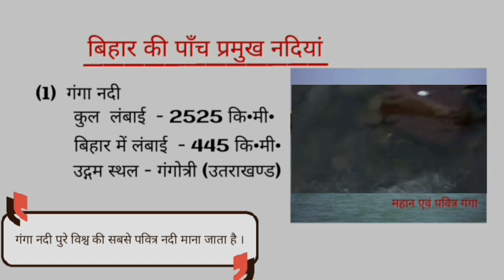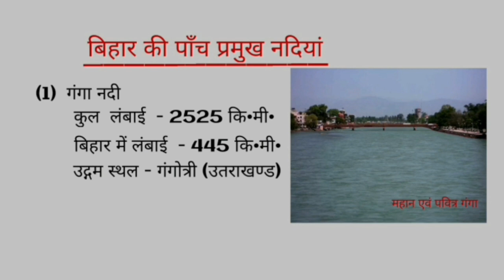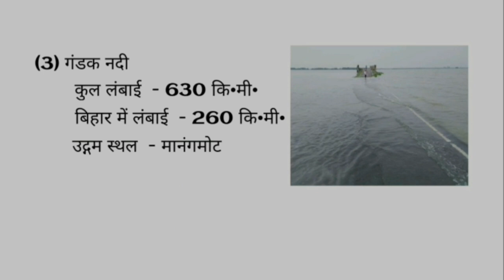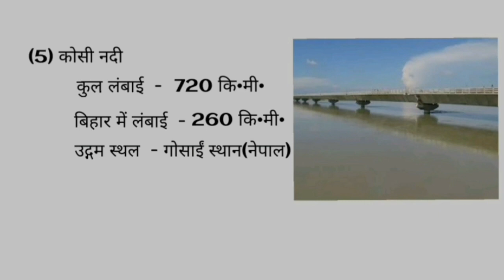बिहार के पाँच सबसे प्रमुख नदियां जो बिहार के लिए कृषि के लिए सबसे ज्यादा महत्वपूर्ण है ।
बिहार एक कृषि प्रधान रााज्य है यहाँ की अधिकतर आबादी कृषि पर निर्भर करता है ।

बिहार एक समय खनिज सम्पदा से समाहित था पर बंंगाल विभाजन और झारखंड के अलग-अलग हिस्सों में बट जाने के कारण बिहार में अब सीमित प्राकृतिक संसाधन बचे हैं ।
बिहार एक समय मे पुरे विश्व को अपने ज्ञान और ईमानदारी से अपनी ओर आकर्षित करता था ।

बिहार में पर्यटन के लिए बोधगया, नालंदा एवं अन्य कई प्रकार के स्थल है ।

बिहार में सबसे पुराने योग विश्वविद्यालय है जो मुंगेर में स्थित हैं । नालंदाविश्वविद्यालय यहाँ की पहचान है ।